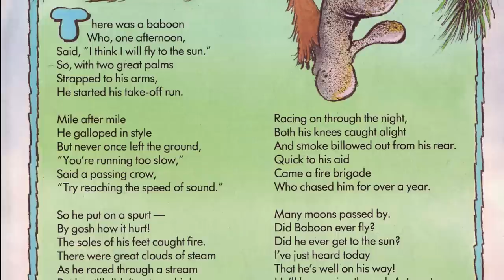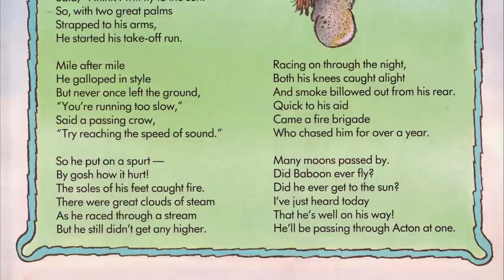Silly Old Baboon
0:07 - Sprinting down the runway of Spike Milligan's imagination is one very ambitious baboon. This poem, from A Book of Milliganimals, is reproduced by permission of  Dobson Books Ltd.
1:09 - Written By Spike Milligan, illustrated by Korky Paul, read by Nigel Lambert